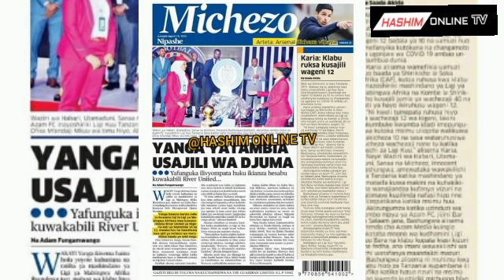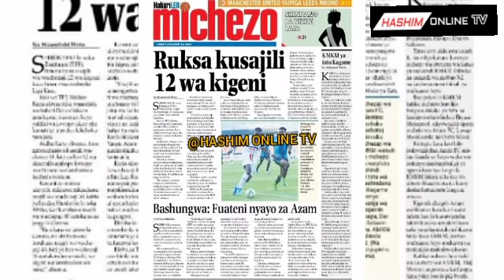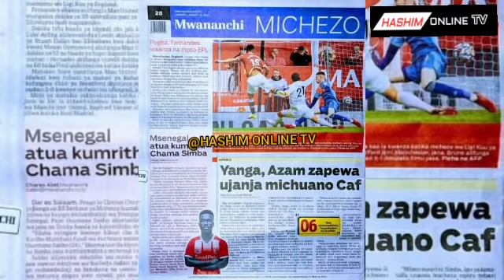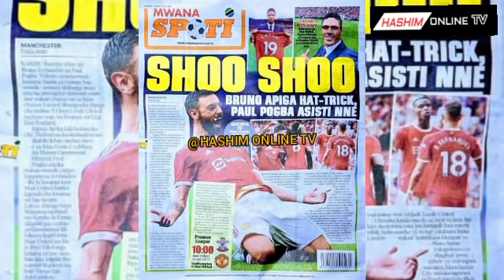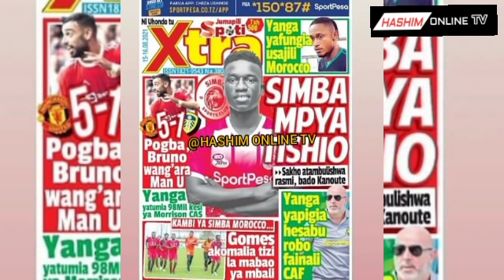Magazeti ya Michezo leo Tar 15/8/2021 Simba hii Mpya ni Tishio,Yanga yapigia hesabu robo fainali Caf